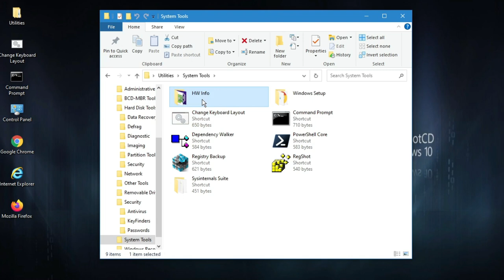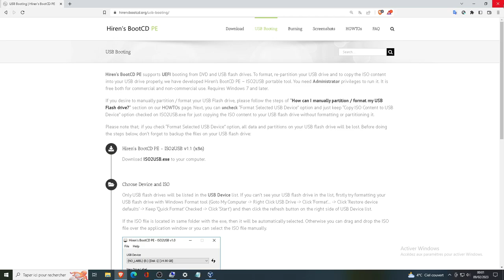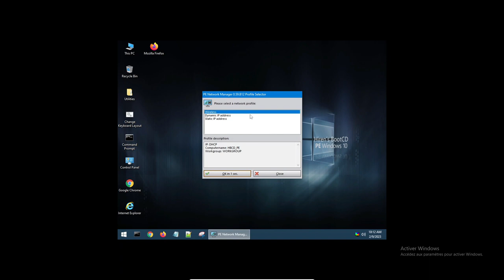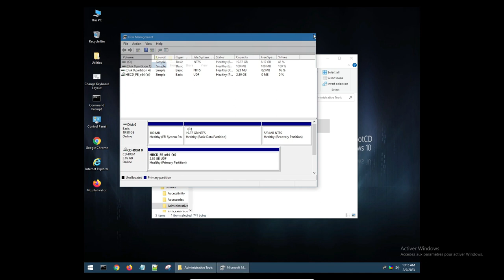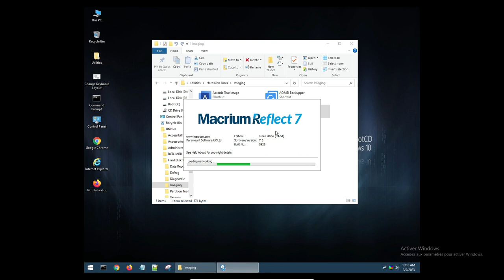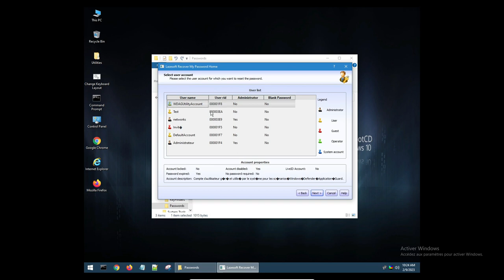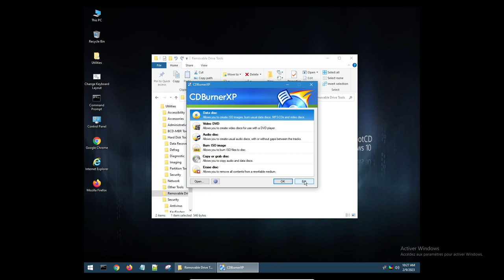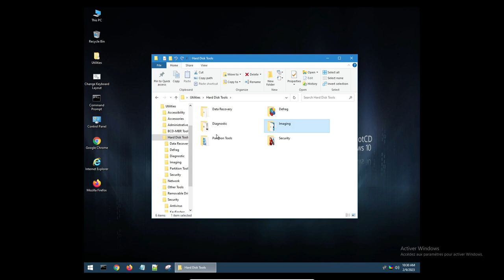Créez votre clé de dépannage informatique WINDOWS avec HIREN'S BOOT CD PE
🤓 TUTORIEL: créez votre clé de dépannage informatique WINDOWS avec HIREN'S BOOT CD PE: tous les outils pour dépanner votre PC

🖥  MATERIEL UTILISE
Pour cette vidéo
► Clé USB 64 Go

📖. CHAPITRES
0:00 Intro
1:29 Présentation de Hiren's Boot CD
2:16 Téléchargement et préparation de la clé USB
4:50 1er lancement
8:21 Tour d'horizon
17:19 Conclusion